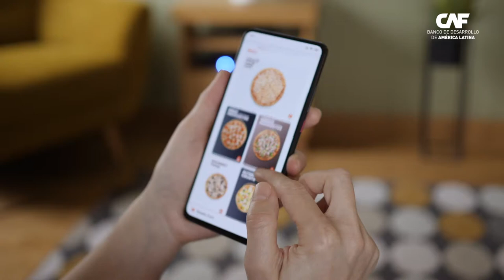¿Por qué algunas compras en línea no llegan a tiempo? Andrés Alcalá - CAF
Andrés Alcalá,  Ejecutivo Principal de la  Dirección de Análisis y Evaluación Técnica de Infraestructura de CAF - banco de desarrollo de América Latina - nos responde cuáles son los principales desafíos de logística urbana en las grandes ciudades de América Latina, qué cambios en el sector han sido provocados o acelerados por los efectos de la pandemia del Covid-19, y por qué algunos pedidos en línea no llegan a tiempo.